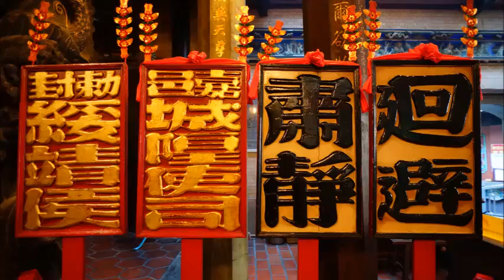十殿閻君 演唱洪明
說明;十殿閻君 演唱洪明